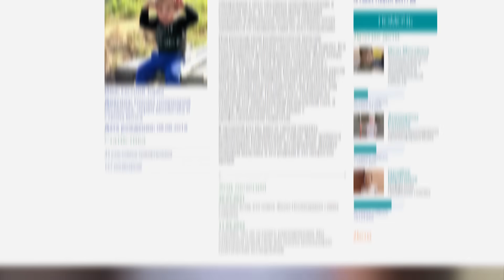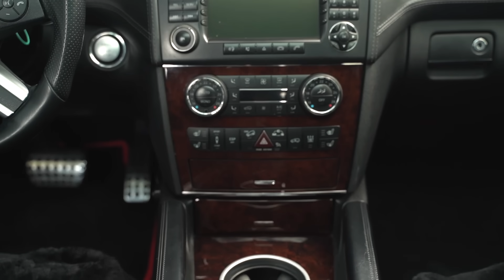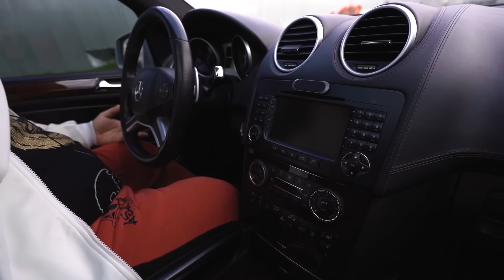ML 6.3 - Слишком унылый, чтобы быть BMW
Иди на Дром
Чтобы купить кайфовую тачку с кайфом

Ищите мен на других площадках!